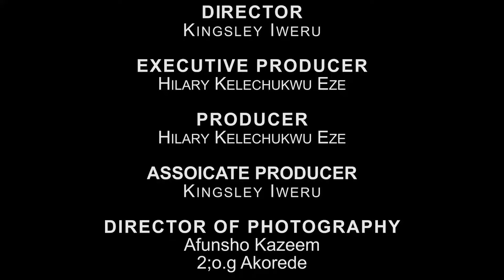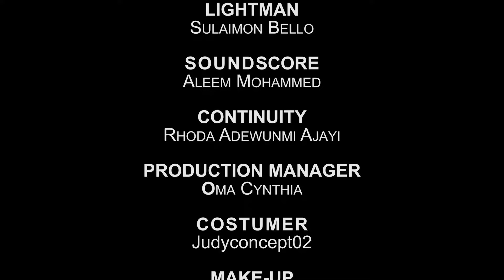The Love Doctor - Maurice Sam And Pearl Watts 2024 Latest Trending Movie